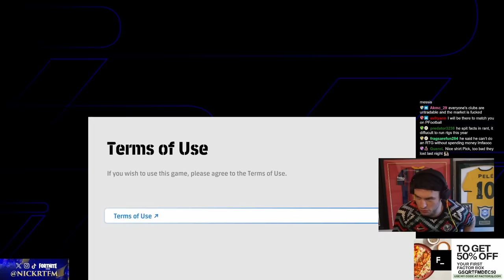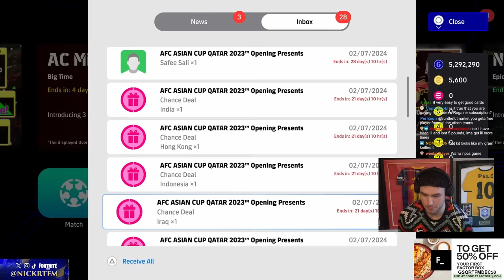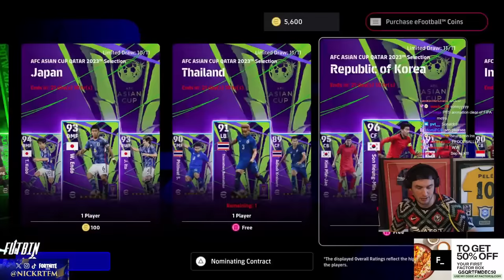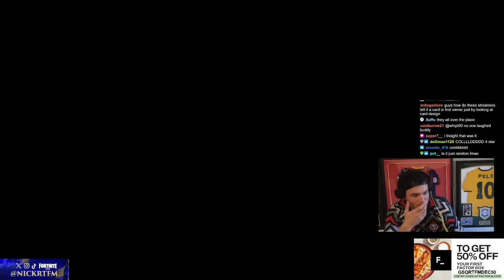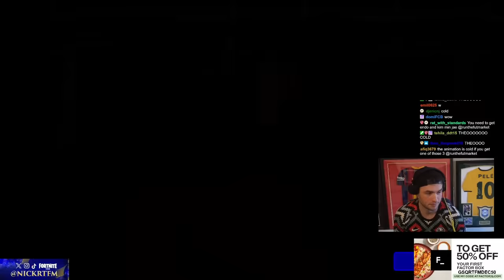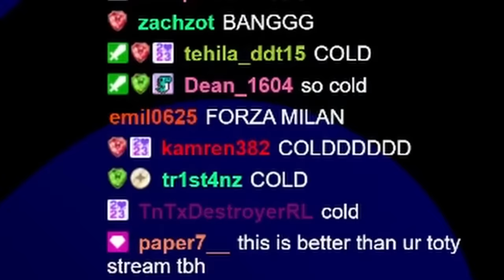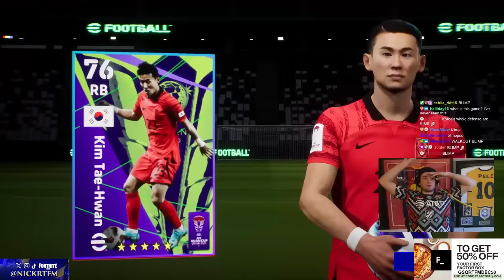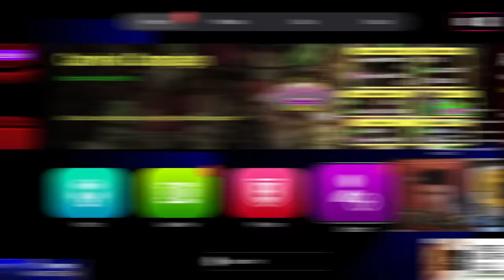Returning to eFootball 2024! (Season 4 Carnival)